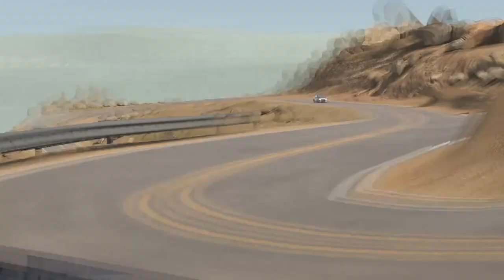Sébastien Loeb Rally EVO_20161207133252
Ford focus Sebastian loeb rally